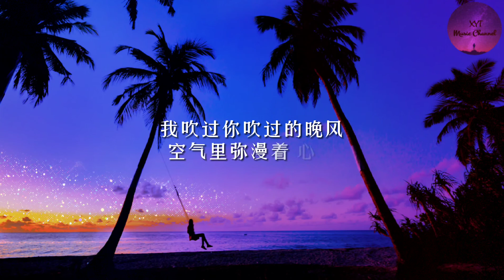错位时空 - 艾辰《我吹过你吹过的晚风 那我们算不算 相拥 可如梦初醒般的两手空空 心也空 我吹过你吹过的晚风 是否看过同样 风景 像扰乱时差留在错位时空终是空 是空》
词：周仁
曲：张博文
OP：腾煌星象
出品：网易飓风工作室
编曲：陈林
分轨混音：Mr.鱼
制作人：艾辰
贝斯：谭玮
吉他：望雷
监制/统筹：孙斌@子文沐凡
贴唱/和声：沙栩帆
企划：丁柏昕/袁晓童
宣发：徐思灵
出品人：谢奇笛/凌联兴

填不满半排观众的电影
直到散场时突然亮起灯
字幕定格在某某出品和发行
我目送 他们行色匆匆
像个自不量力的复读生
完不成金榜题名的使命
命不是猜剪刀石头布的决定
那么任性
我吹过你吹过的晚风
那我们算不算 相拥
可如梦初醒般的两手空空
心也空
是否看过同样 风景
像扰乱时差留在错位时空
终是空 是空
数不完见证许愿的繁星
没灵验谁来安慰坏心情
十字路口闪烁不停的信号灯
有个人 显然心事重重
三个字 只能说给自己听
仰着头不要让眼泪失控
哪里有可以峰回路转的宿命
我不想听
心也空
终是空 是空
空气里弥漫着 心痛
可我们 最后 在这错位时空
终成空
终成空 成空

歌曲版权为歌手本人及其音乐公司所有，本频道只作推广及宣传之用，让更多朋友听到他们的音乐。若喜欢他们的音乐请支持正版，如果此影片涉及侵权问题，请通过邮件与我们联系，我们会将此影片移除。